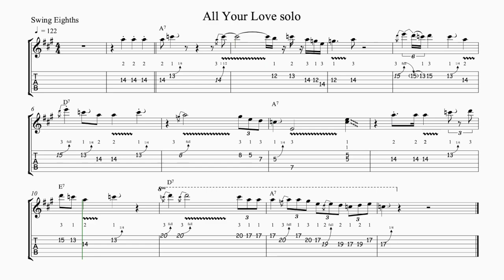All Your Love solo-LINK TO UPDATE BELOW